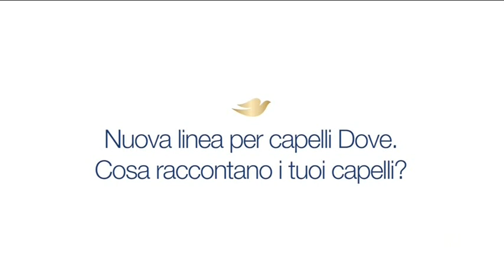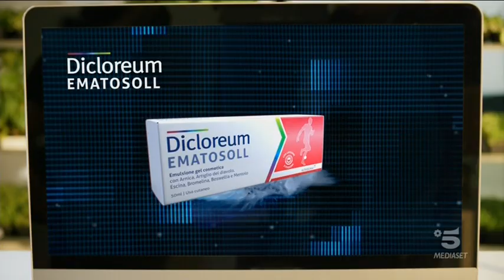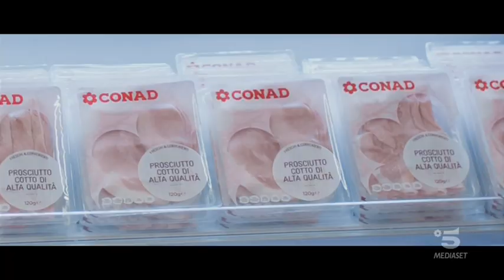Sequenza pubblicitaria Canale 5 - 11 agosto 2021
ore 21 e 20- stagione 3 episodio 5 All Together now